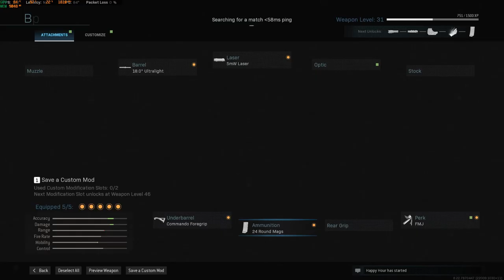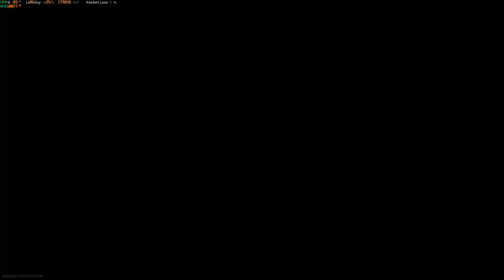CALL OF DUTY MULTIJUGADOR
2 PARTIDAS  DEL MULTI